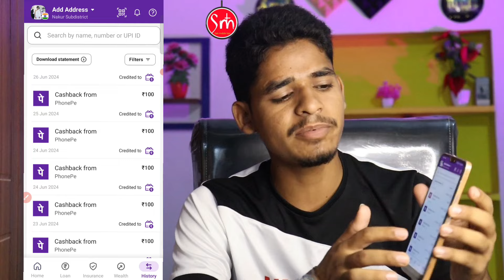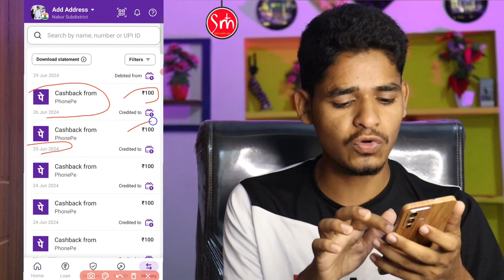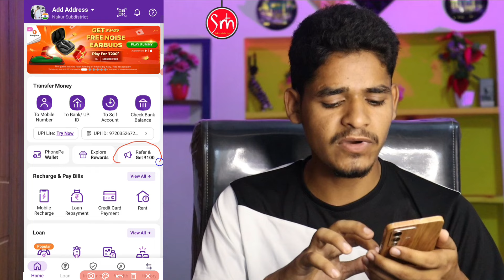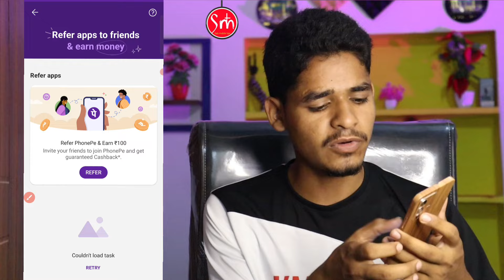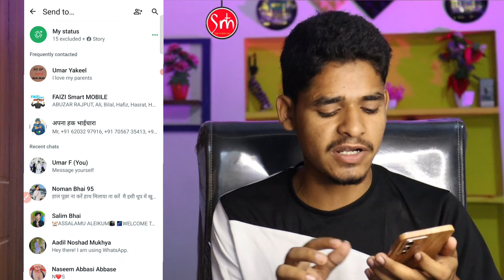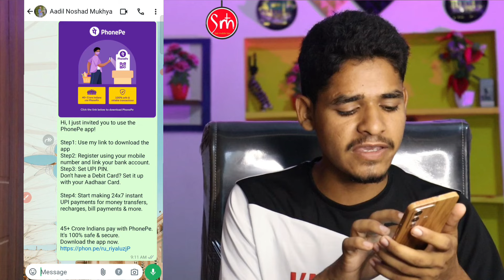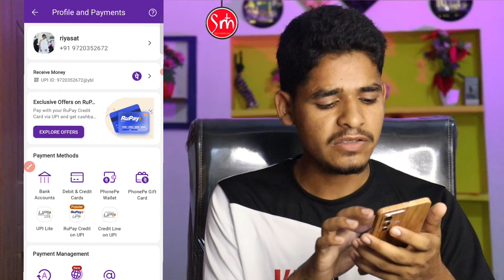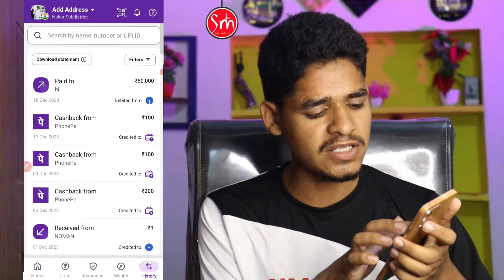PhonePe Refer And Earn Process 2024 | PhonePe Se Paise Kaise Kamaye | PhonePe ₹100 CASHBACK EARN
Cover Topics
PhonePe Refer And Earn Process 2024
New Earning App 2024
PhonePe ₹100 CASHBACK EARN
PhonePe se Paise Kaise Kamaye Full Process